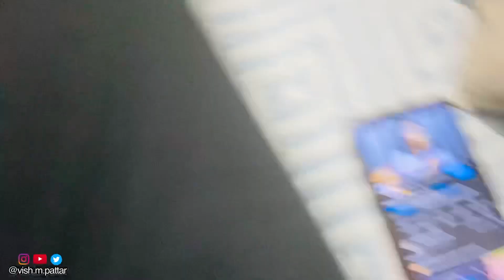ಕಲ್ಬುರ್ಗಿಯ 4 ಗಣಪತಿಗಳನ್ನು ನೋಡಿ😍| VISH M PATTAR